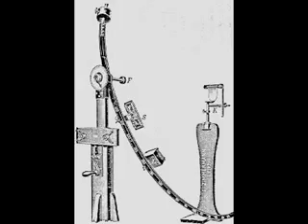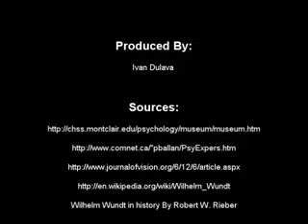Wundt's Complication Pendulum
A short video describing early work by Wundt on reaction time measurement and the inability to simultaneously attend to a visual and auditory stimulus. Created as part of Psych 380, History of Psychology, at the University of Waterloo.